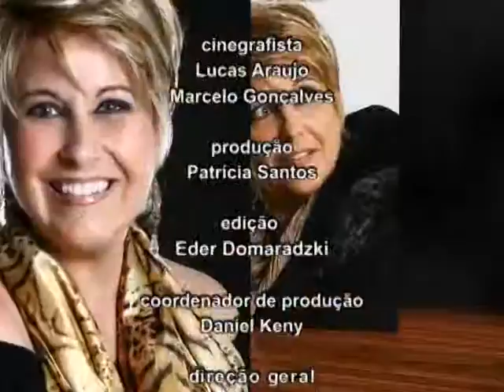Programa Eliana Barbosa e Você - Bloco 3 - 21.12.11 - TV Mundi